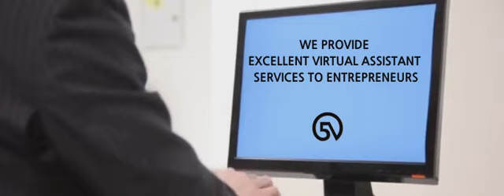5VIRTUAL | Not Your Ordinary Outsourcing Company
In this day and age, finding the right company who will take care of your business as if their own is pretty tough and hard.

5virtual is not your ordinary company - we know how we take care of your business as if we own your business.

We are providing the following services:
1. Digital Marketing
2. Web Design and Development
3. eLearning / LMS
4. Virtual Assistants (EA, VA, Bookkeeping)
5. SEO/CRO/SEM
6. Email Marketing
7. Bots Messaging and automation
8. Social Media Management

Find out about how 5virtual can supply your company's needs today. Ask for a quote today.